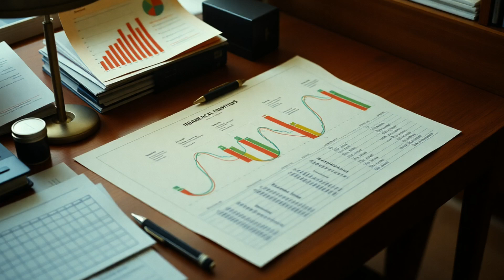Master Your Firm's Finances with These Practical Strategies!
Unlock the secrets to financial success in this insightful video for legal professionals! In this clip, we dig into practical financial habits and roadmap planning tailored for law firm owners. Learn to budget effectively, manage cash flow, and define your future goals with confidence.
Join our LinkedIn Live Nov 20th at Noon ET!